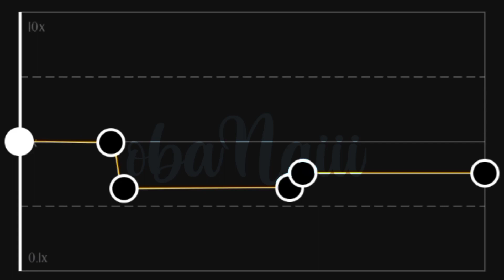wrap me in plastic//Audio capcut edit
assalamualaikum 🍡✨

song:wrap me in plastic
Chara: Takemichi x Hina/Tokyo revengers
app edit: capcut

sorry if this video is short :)